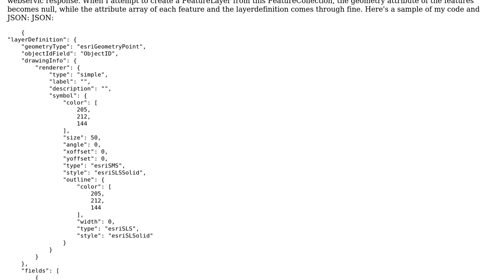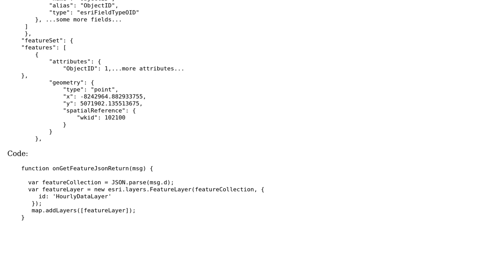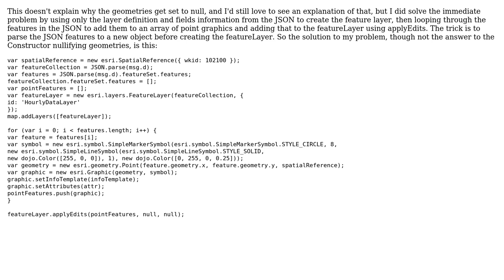ESRI JavaScript FeatureLayer constructor makes graphic geometry null in featurecollection object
GIS: ESRI JavaScript FeatureLayer constructor makes graphic geometry null in featurecollection object

With thanks & praise to God, and with thanks to the many people who have made this project possible! | Content (except music & images) licensed under CC BY-SA | Music | Images & others | With thanks to user karl user john gravois and the Stack Exchange Network Trademarks are property of their respective owners. You are responsible for your own actions.